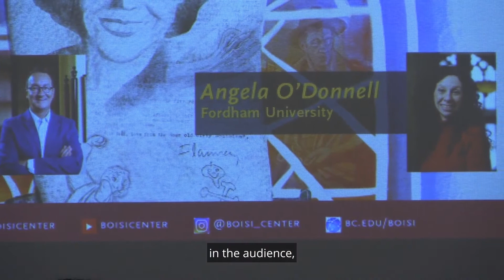Flannery O'Connor: The Making of an American Master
On Thursday, November 4, 2021, we had a film screening and panel discussion on one of America's most iconic Catholic writers, Flannery O'Connor. The panel consisted of the film's producer, Mark Bosco, S.J., and one of the most respected scholars of O'Connor's work, Angela O'Donnell of Fordham University's Curran Center for American Catholic Studies. This panel is moderated by the Boisi Center's director Mark Massa, S.J.